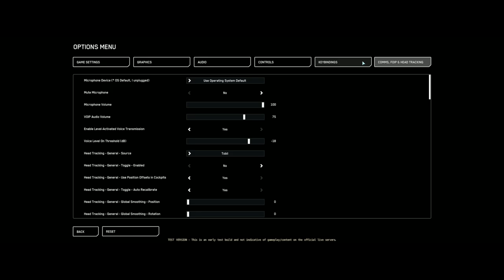Is Star Citizen Alpha 4 0 Imminent?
I can't help getting the feeling that history is about ready to repeat. CIG seems set on eminently releasing alpha 4.0. It is true that the current patches are much better than they've been in the past but bugs still persisted throughout all of the game. This still delayed interaction, low frame rates, graphical glitches, such as falling through the world, elevators, and trains that don't work. CIG has implemented spawning in your personal hanger, which is the hanger in your home location. This will help to alleviate one of the biggest issues we have, which is travel time to our hangers. But again, this is only at our home planet. I'm excited to see 4.0 moving along as rapidly as it is. But I fear releasing it over the holiday is only going to exasperate the negative comments that many of these major patches get from people that are not invested in the game. I pray that CIG leaves the game and the PTU leaving the PU in the current state, it is, which is playable. We all know that once a patch goes live there are tons of new bugs that are found because there are many new people that are doing things that may not have been tested in the beta. With an extended time away for the holiday CIG will not be in the office to fix these bugs and we just have to live through them as we did and 3.18. I pray I'm wrong but like I said in the beginning, I have this weird feeling that we're going down the same path as we did for 3.18.